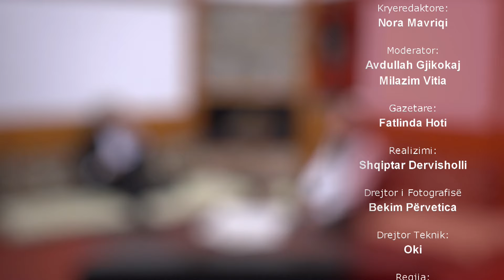Kosova zyrtarisht pjesë e Koalicionit të Deminimit për Ukrainën | n'Sitë e n'Shoshë | DTV Media